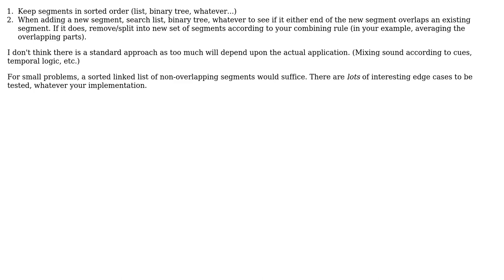Software Engineering: What would be an appropriate algorithm to solve mixed data range problems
With thanks & praise to God, and with thanks to the many people who have made this project possible! You are responsible for your own actions.